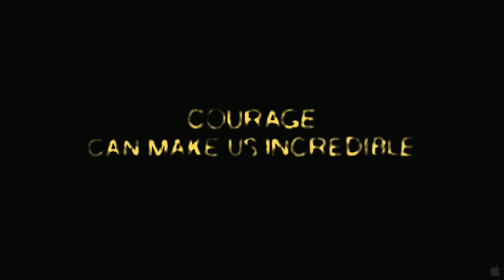Griff the Invisible (2011) Movie Trailer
Griff, office worker by day, superhero by night, has his world turned upside down when he meets Melody, a beautiful young scientist who shares his passion for the impossible.